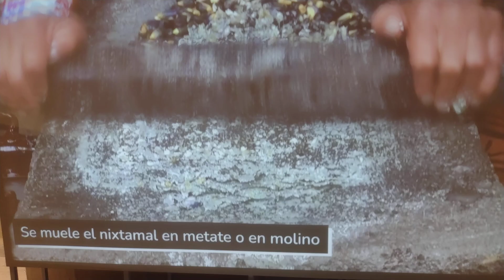30 de agosto de 2024(2)